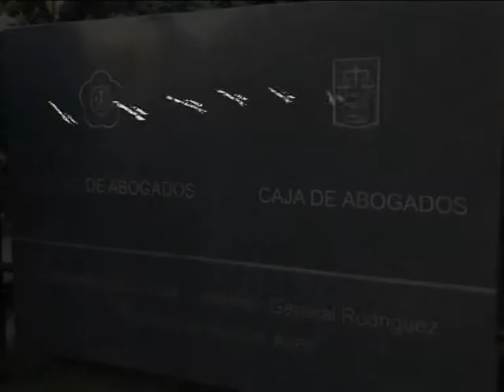despedida 2013 camgr 1